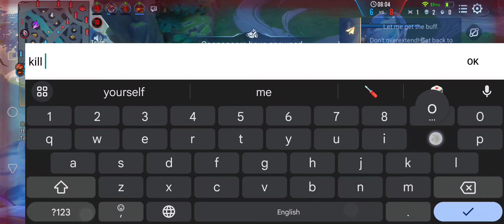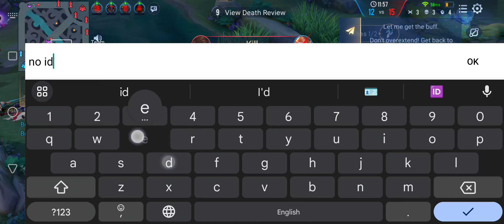Bijan slayer lane - very very fun hero